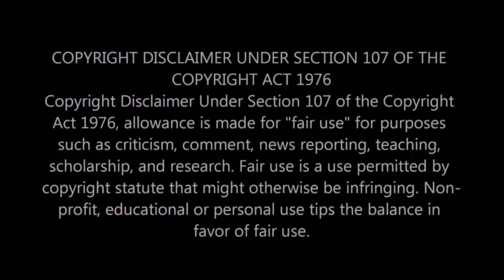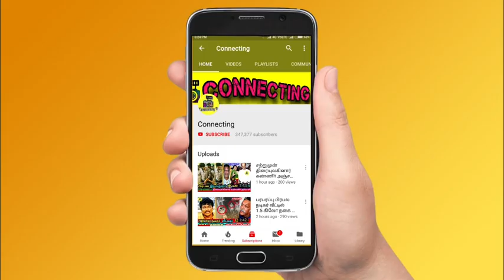மாரிமுத்து பீரோவில் வைத்த பொருள்! பார்த்து கதறி அழுத மனைவி! Actor Marimuthu Wife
Marimuthu family
 Marimuthu latest news tamil
Marimuthu funny speech
Marimuthu news today
 Marimuthu real news
Marimuthu video
Marimuthu son
 Marimuthu last video
Marimuthu house
 Marimuthu video live
Marimuthu comedy scenes
 Marimuthu speech
Marimuthu news
Marimuthu angry speech
 Marimuthu wife
 Marimuthu comedy video
 Marimuthu daughter
Marimuthu news live
actor Marimuthu youtube channel
What happened to actor Marimuthu?
Rajini emotional for actor Marimuthu
 Kamal about actor Marimuthu news today
Thalapathy Vijay emotional for actor Marimuthu
Ajith about actor Marimuthu news today Tamil
Tamil cinema celebrities about Marimuthu